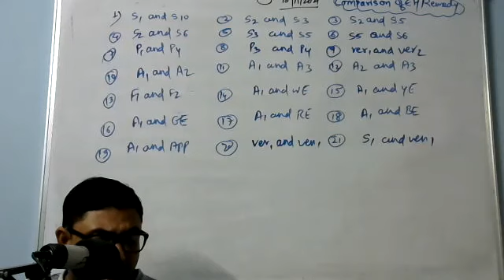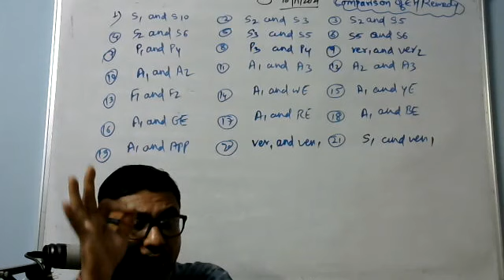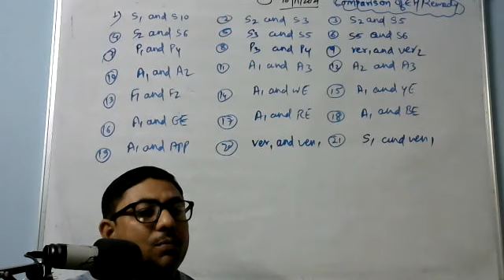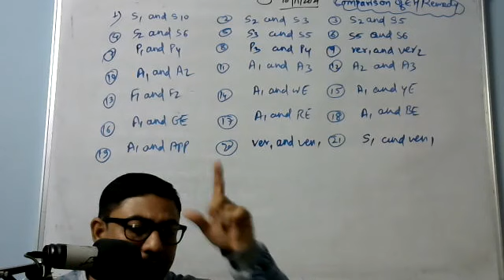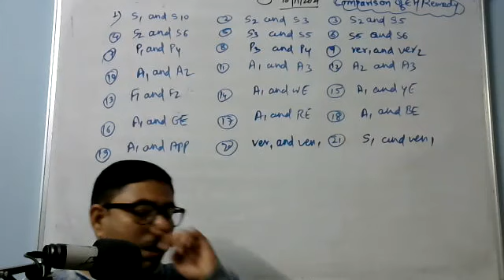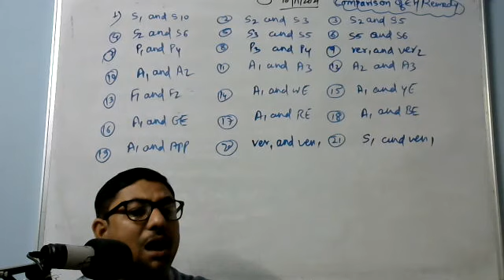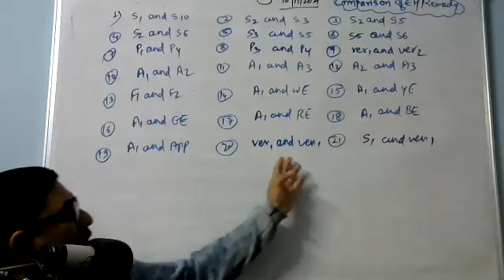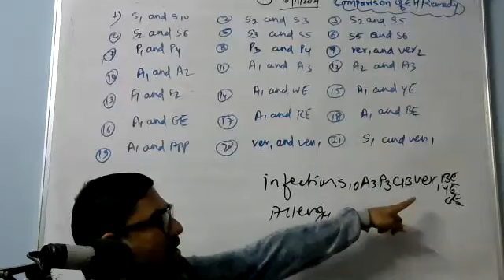18 november Herpangina and comparision Of EH remedies cns class #9999456996 for join the course